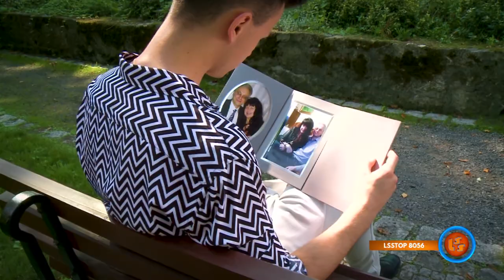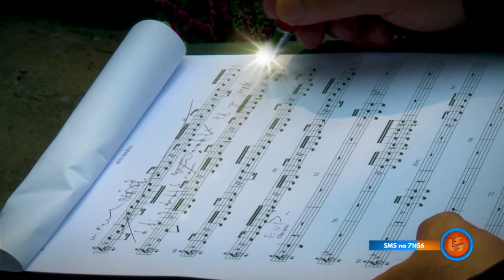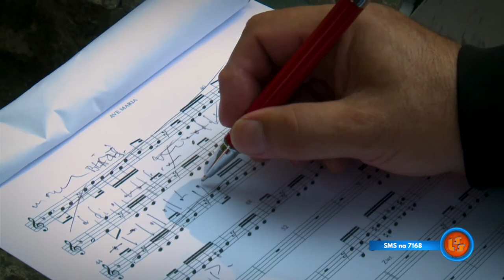Notowanie 669 część 2 07.02.2021r. oficjalne notowanie SZLAGIEROWO.PL